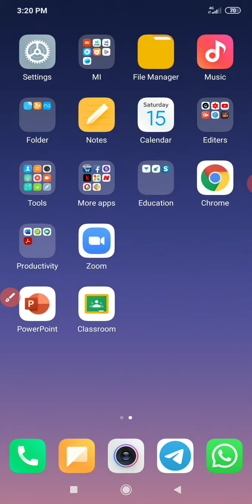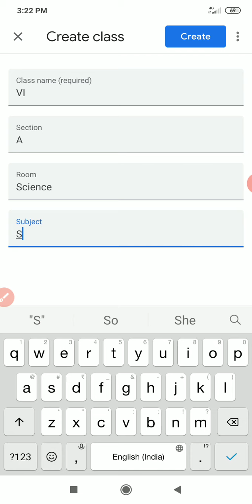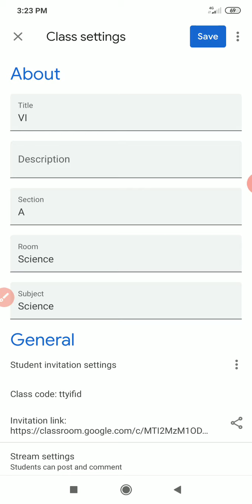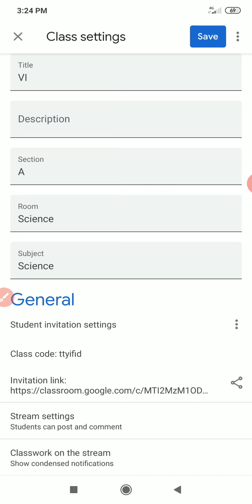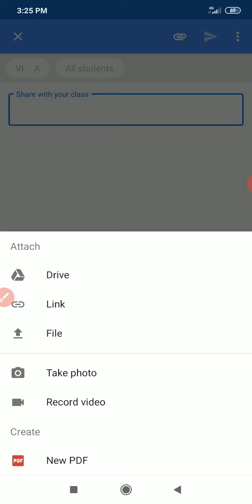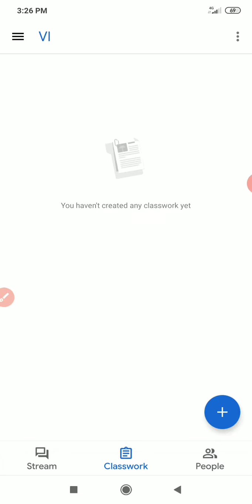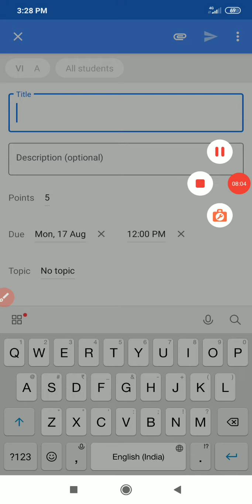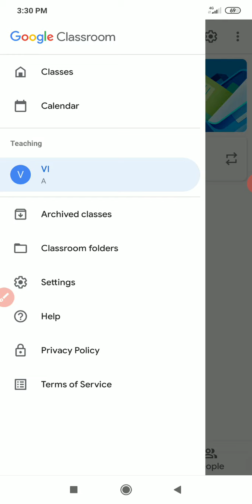How to use Google Classroom in Mobile @ Tamil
Useful for Teacher

Can assess and evalute in Mobile itself.

Link for how to use Google meet